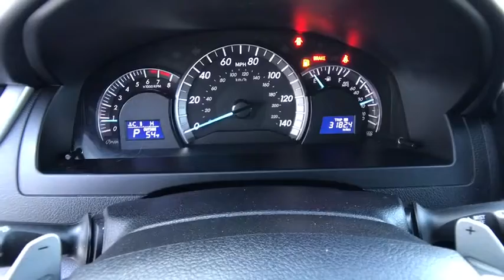2014 Toyota Camry Northern California, Redding, Sacramento, Red Bluff, Chico, CA EU856962C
Used 2014 Toyota Camry available in Northern California at  Lithia Toyota of Redding. Servicing the Redding, Sacramento, Red Bluff, Chico, CA area.
2014 Toyota Camry 4dr Sdn I4 Auto SE *Ltd Avail* - Stock#: EU856962C - VIN#: 4T1BF1FK5EU856962

250 E. Cypress Ave.

EPA 35 MPG Hwy/25 MPG City! Toyota Certified GREAT MILES 69897! Super White exterior and Black interior SE trim. Bluetooth CD Player Alloy Wheels iPod/MP3 Input Non-Smoker vehicle. SEE MORE! KEY FEATURES INCLUDE: iPod/MP3 Input Bluetooth CD Player. Rear Spoiler MP3 Player Aluminum Wheels Keyless Entry Remote Trunk Release Child Safety Locks Steering Wheel Controls. Toyota SE with Super White exterior and Black interior features a 4 Cylinder Engine with 178 HP at 6000 RPM*. Non-Smoker vehicle Non-Smoker vehicle EXPERTS ARE SAYING: Great Gas Mileage: 35 MPG Hwy. BUY WITH CONFIDENCE: 12-Month/12000-Mile Limited Comprehensive Warranty 7 Year/100000 Mile Limited Powertrain Warranty Certified vehicles must pass a thorough 160-point inspection 1 Year Roadside Assistance includes jump starts lockouts fuel delivery flat tire service and more Some of our pre-owned vehicles may have unrepaired safety recalls. Check vinrcl.safercar.gov/vin/ Free CarFax Vehicle History Report included MORE ABOUT US: Our commitment to treating you in a neighborly fashion extends from our inventories and auto repair service to our no-frills easy-to-comprehend auto financing. This comes not only in the form of car loans and leasing service for drivers from Redding Chico Red Bluff and Shasta Lake but a tenacious spirit dedicated to getting the flexible terms you deserve. Please feel free to explore our entire site and see all of the products services and pre-buy car research we have to offer. Pricing analysis performed on 2/21/2020. Horsepower calculations based on trim engine configuration. Fuel economy calculations based on original manufacturer data for trim engine configuration. Please confirm the accuracy of the included equipment by calling us prior to purchase.